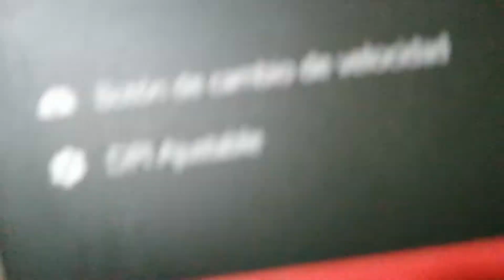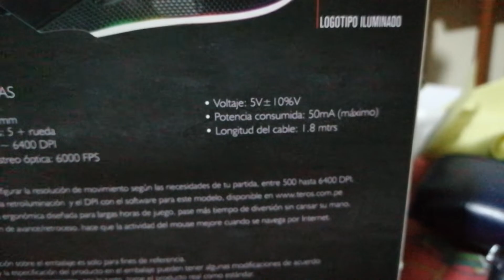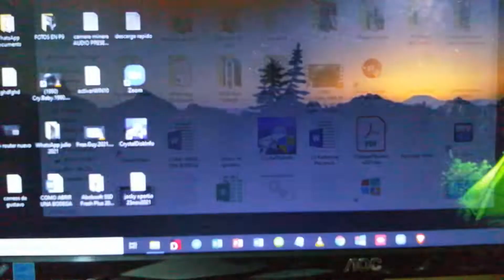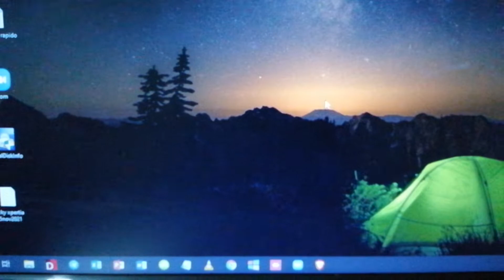Gaming mouse Teros TE-5162 unboxing